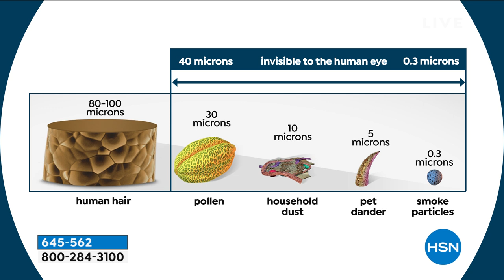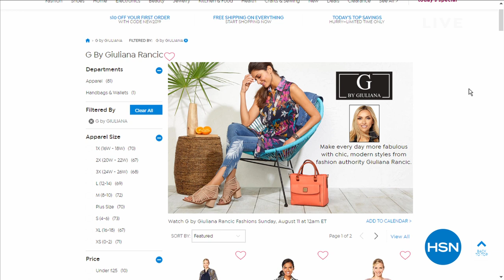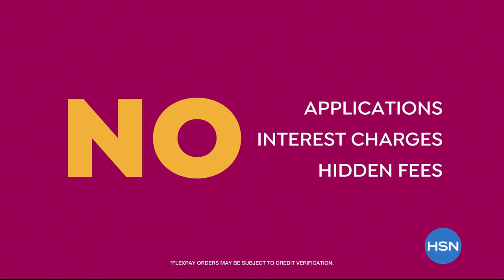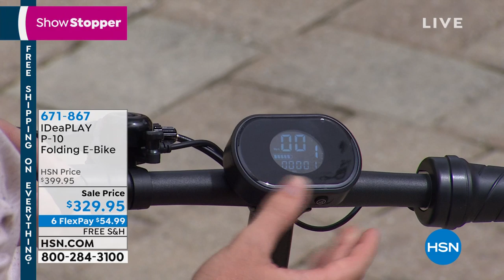HSN | Home Solutions featuring Dyson 08.10.2019 - 03 PM